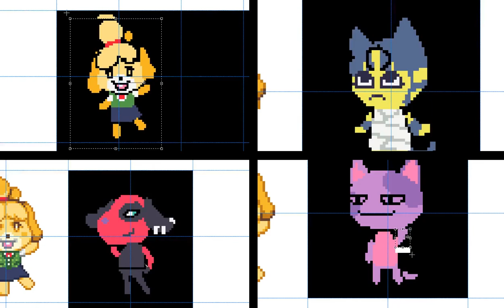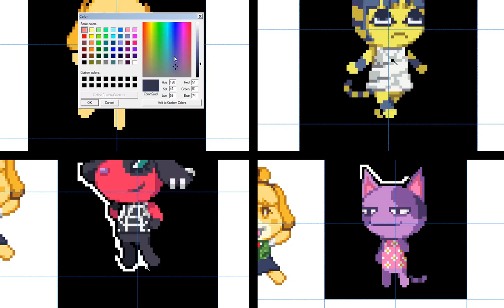Animal Crossing - Various Characters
Originally, I didn't have any plans for a February timelapse, but I had an inspiration for an idea that I knew wouldn't take too much time to make so here it is. I knew from experience that making small art (64x64) was quick (it usually takes me at most half an hour), so I figured that if I could pick an appropriate subject for that size, I'd have some content for a new timelapse. The first thing that came to mind was Animal Crossing characters, since their designs are tailor fit for this resolution. Admittedly, I'm not very familiar with the series myself so I asked around for suggestions and these four characters were picked; If you're not familiar with them, they are in order from left to right/top to bottom: Isabelle, Ankha, Cherry and Bob.

For this video, I don't really have much to say other than this is the closest you'll get to a 1:1 speed timelapse since the pieces took between 12 and 24 minutes, so it's easier to see how I approach it in more detail compared to my bigger pieces. The time taken for each character was:

Isabelle - 20 minutes
Ankha - 24 minutes
Cherry - 15 minutes
Bob - 12 minutes

Main Theme - Manaka Kataoka, Atsuko Asahi, Kazumi Totaka (Animal Crossing: New Leaf OST)
Beaty Salon - Manaka Kataoka, Atsuko Asahi, Kazumi Totaka (Animal Crossing: New Leaf OST)
Rachel's Theme - Yoshito Hirano (Advance Wars: Dual Strike OST)
Cool Morning - Masafumi Takada (New Danganronpa V3 OST White)
Echoes - 猫又Master (pop'n music 16 PARTY OST)